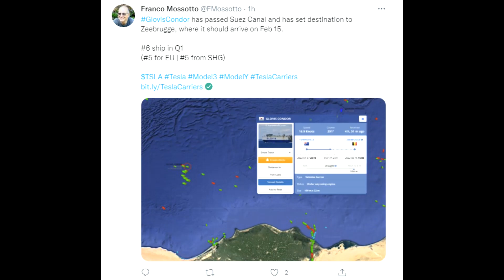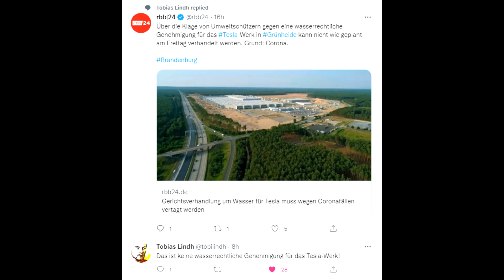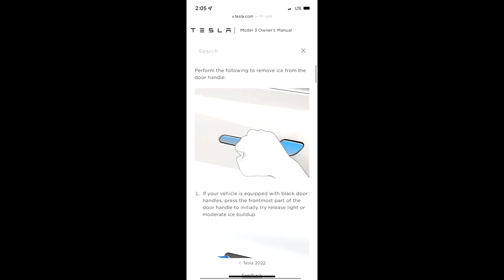TESLA: 4680 Production Expansion & Battery Price shock!